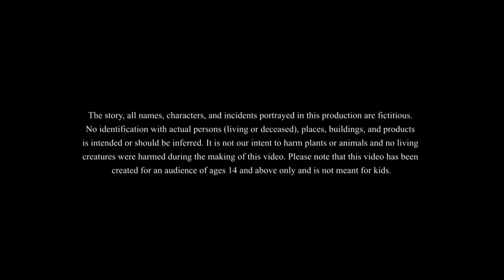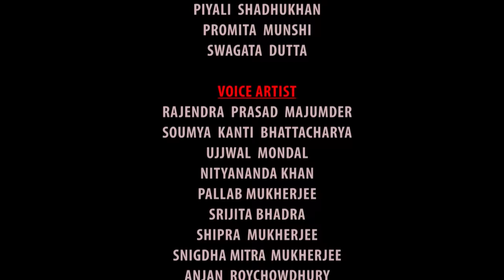Muchir Goru Posha | Bangla cartoon | Thakurmar jhuli | Bangla fairy tale | Ssoftoons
Muchir Goru Posha | মুচির গরু পোষা | Honest cobbler | Bangla cartoon | Thakurmar jhuli | Bangla fairy tale | Ssoftoons

Muchir Goru Posha,  মুচির গরু পোষা - this is a nice Bangla fairy tale or a Rupkothar golpo.

এই গল্পটি হরিনাথ নামের এক গরীব মুচির । গ্রামে নতুন দোকান খোলায় তার কাছ থেকে আর কেউ জুতো কেনে না । এই দিকে গ্রামে গরু চুরির দায় পরে তার উপর । সে কি পারবে আসল চোরকে ধরিয়ে দিয়ে নিজেকে নির্দোষ প্রমান করতে । আসুন দেখি.

Please do enjoy this new bangla cartoon story with your family at home and let us know how you like it.

This content is meant for 14+ viewership only. Children might misunderstand the story and might misinterpret the activities. Please be aware of who is watching with you.

Don’t forget to SHARE this Bengali moral story with your friends.